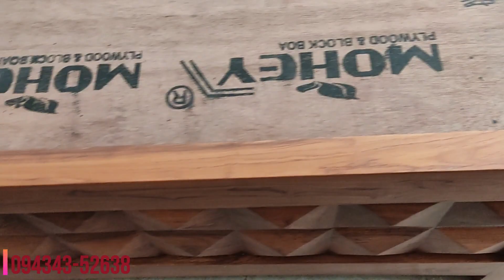Wooden bed design || Double bed design || wooden box khat || King size bed design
Wooden bed design video in hindi.

Your Queries ~
1. Wooden bed design
2. Double bed design
3. Wooden box khat
4. Bed
5. Indian bed design
6. Polish bed design
7. Bed price
8. Bed size 6'×7'
9. Double bed ke design
10. Modern wooden bed design
11. Bed design 2021
12. Beds